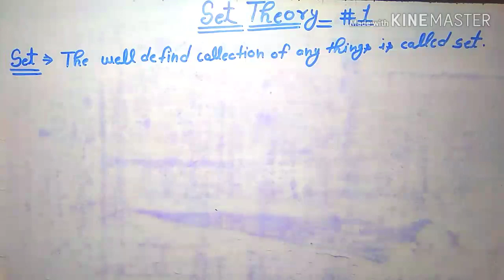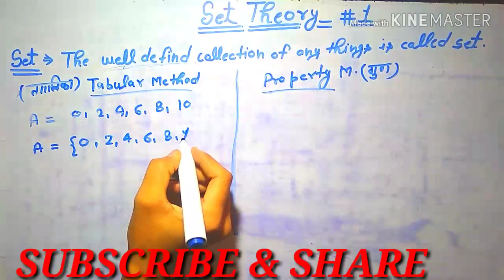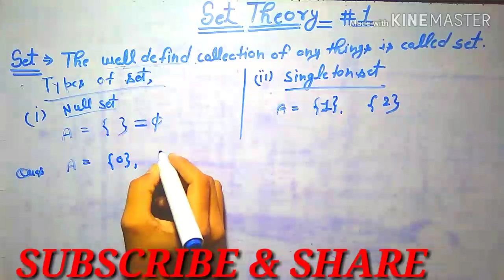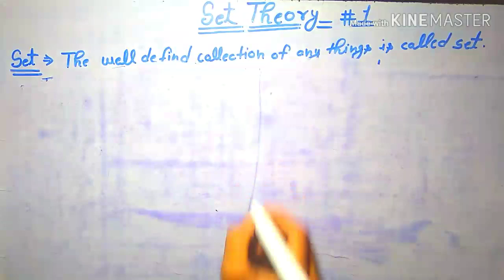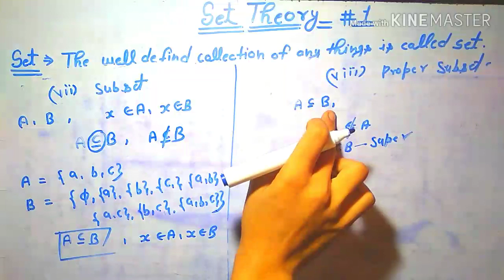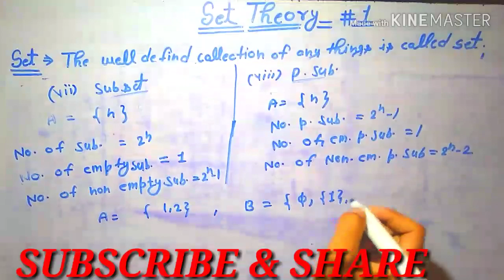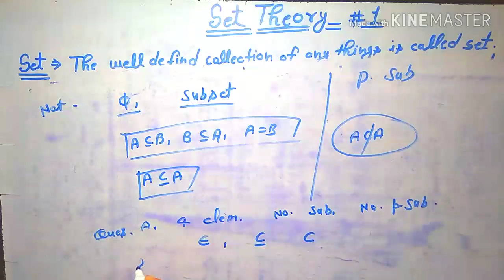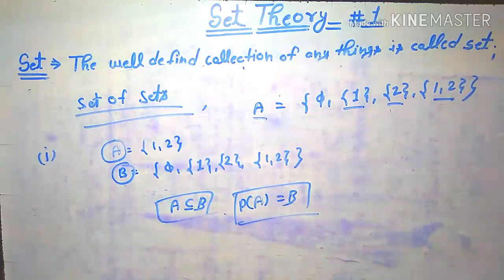Set Theory Amazing Class १st//For Spacialy NDA//आज से सेट थ्योरी कभी नही भूलोगे।।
Dosto aaj se yah class specially for NDA began ho rahi hai jisme mai pahle class dunga aur iske bad NDA ke pichhle 10 years ke questions solve karvaunga jo tricky based rahenge...
I hope aapko yah vedio pasand aayega..
Thanx For visiting...
Thanx a lot..